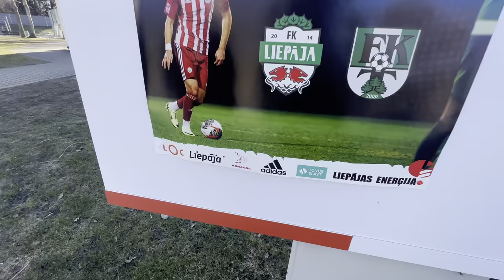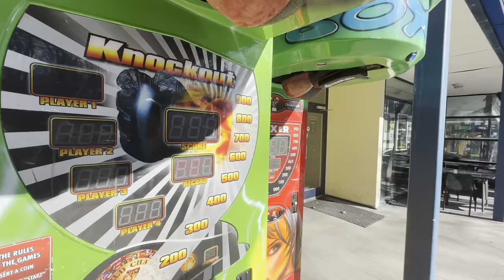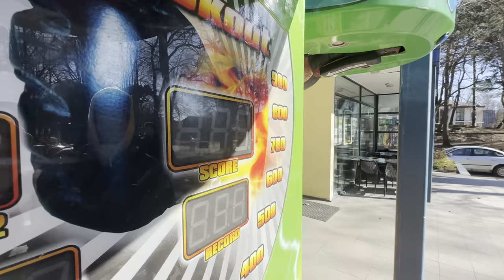VLOG: RIGA FC vs GROBIŅA / VIP sēdvietas Virslīgas spēlē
Aizbraucam uz Liepāju, lai vērotu pirmo šīs sezonas Virslīgas spēli starp mūsu klientiem - Riga FC un Grobiņas SC.

Sanāca dabūt VIP atļaujas izklaidēties visā stadiona teritorijā un nedabūt par to pa galvu, tāpēc skaties šo vlogu, lai gūtu ekskluzīvo skatu uz Virslīgas spēli.

Filmējam vēl?